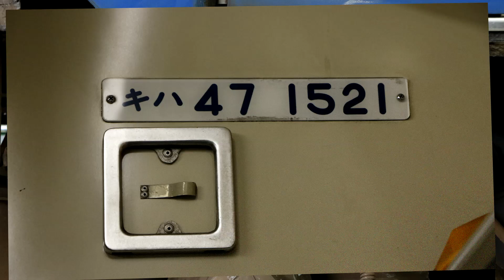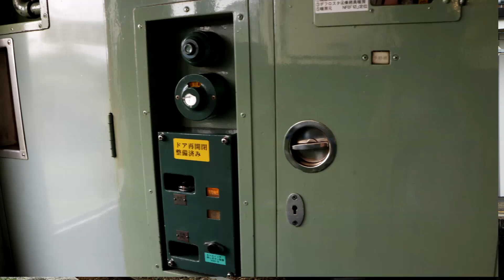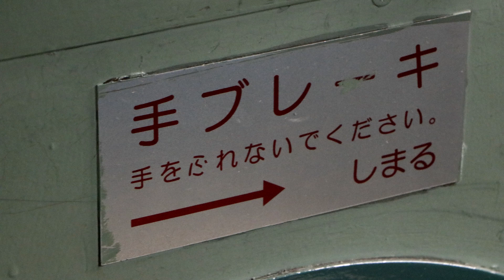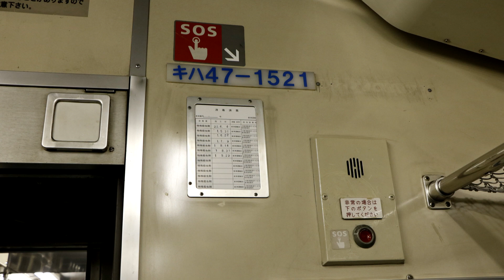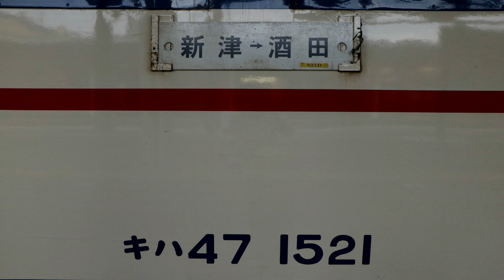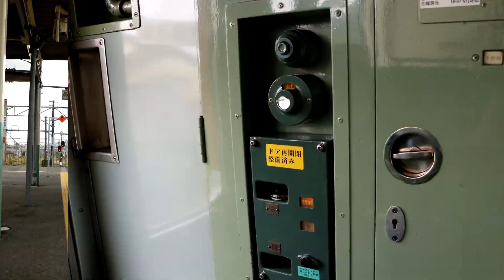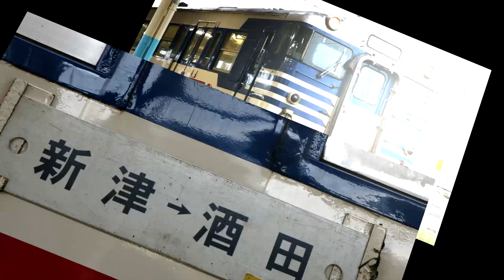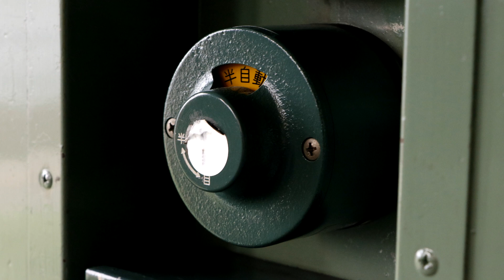【全区間走行音】 831D 普通 酒田 キハ47 1521（換装車） 新津―酒田（第1マイク）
羽越線の村上―酒田で使用するキハ40の送り込みを兼ねて新津―酒田間で運行されている831Dの走行音です。
途中、村上で44分、鶴岡で20分の停車を含め、4時間半以上に及ぶ長旅となります。
架線下気動車の旅をお楽しみください。なお、村上ー鶴岡の長時間停車もノーカットで収録しています。バカ停の雰囲気やエンジンのアイドリング音なども合わせてお楽しみください。

録音データ
令和元年10月5日
831D　キハ47　1521
新津―酒田

機関直上席・窓少々開にて収録
※窓際にマイクを設置して収録

キハ47　520+キハ47　1521

録音機：PCM－D10
マイク：AT9943